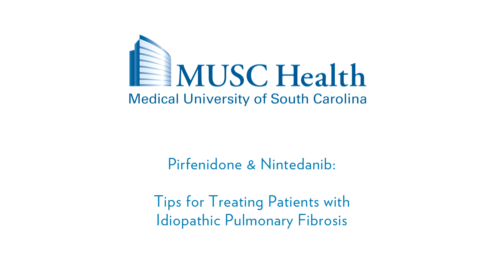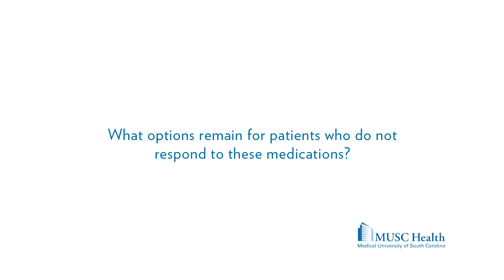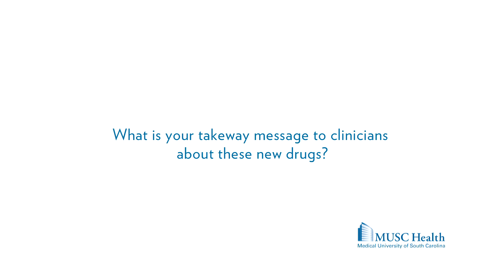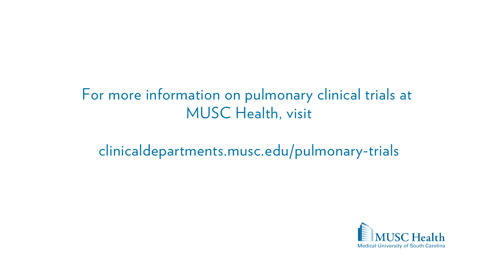Pirfenidone and Nintedanib: Tips for Treating Patients with Idiopathic Pulmonary Fibrosis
Dr. Timothy Whelan, Medical Director of the Lung Transplant Program from the Medical University of South Carolina, provides advice for 2 new drugs Pirfenidone and Nintedanib designed to slow the progression of idiopathic pulmonary fibrosis.